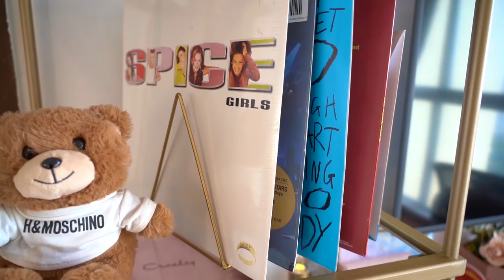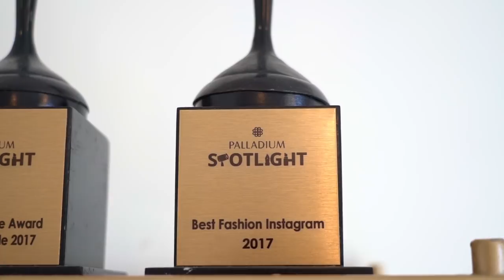My Dream Bedroom Tour | Aashna Shroff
Hello and welcome to the most requested video on my channel! I hope you guys like it, cause I haven't been this excited about a video in really long!

Video shot and edited by Kaushik (Instagram @kaushik611)

PRODUCT LINKS (since some of the products featured in this video are currently unavailable, or sold out, or not shipping to India, I've tried to find the closest alternative I could, and left links for you! Hope it helps)

MY BOOK THAT I'M CURRENTLY READING - Rs. 202 - The 5AM Club by Robin Sharma

ELECTRONIC STUFF :

1. Marshall Cream coloured speaker - Rs. 18,999
2. Bedside lamp (similar in black) - Rs. 960
3. Robot speaker (really old, from Urban Outfitters)
4. Pink Globe light (currently not available, I got mine from Oliver Bonas in sale 5 months ago)
5. Vinyl record player (similar, available in many colours) - Rs. 8135

FURNITURE :

1. Dresser from Pepperfry - Rs.16,999 on sale right now
2. Chest of drawers - Rs.17,710
3. Khati Bedside table (I got the white, and painted the black hardware gold) - Rs. 3975
4. Desk chair (2 similar in white/grey)
- Rs.  8,968
- Rs. 5,990
5. Gold Bookshelf - Rs. 15,120
6. Bed, headboard - got it custom made from my contractor

PLANTS and PLANTERS :

1. both the Gold planters are from Westside, and all options available online are exorbitantly priced, so I'd suggest going to a Westside near you and buying them
2. Turtle Leaf faux plant (I got mine from Westside, but here's a similar one I found on Amazon) - Rs.699
3. Purple Faux Lavender (I got mine from Westside, but here's a similar one I found on Amazon) - Rs. 187
4. Faux Plant between bedside table and window - Rs. 399
5. Faux Succulents
6. SheIn Pink and Grey planters - Rs. 716
7. SheIn White and Gold planter - Rs. 518
8. Vinyl Holder (actually a magazine rack) - Rs. 799

ACCESSORIES

1. Beauty Blender stand (I got a black one from SheIn, currently sold out, I've linked a gold one below) - Rs. 326
2. Pink Dustbin (linking 2 alternatives, and a third that is not pink, but comes in other colours)
- Rs. 1296
- Rs. 595
- Rs. 1695
3. Mirror bulb (mine was from Asos and a lot cheaper, I've linked a similar one from Amazon) - Rs. 5999
4. Agate coasters (set of 4) - Rs. 1494
5. Wooden Tray, clock, copper vase, faux flowers, shelves with gold hardware similar to the ones you see (currently available at Westside)
6. Cushions similar to what you see -
7. White fur cushion (similar in square, also available in pink) - Rs. 499
8. Tropical cushion cover (similar) - Rs. 198
9. Marble bedside table tray (similar) - Rs. 1350
10. Gold storage baskets (similar) - Rs. 820
11. Gold planter (used for brushes) - Ikea
12. Wooden Coasters (used under the Aveda product on my chest of drawers) - Rs. 599
13. Gold Bedside organiser (mine is rectangular, this is polygon) - Rs. 1,167